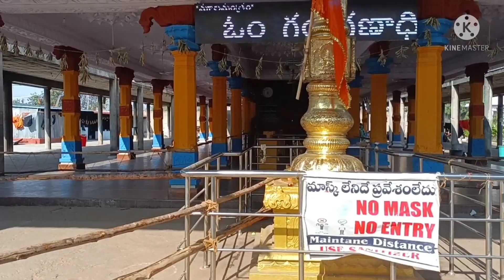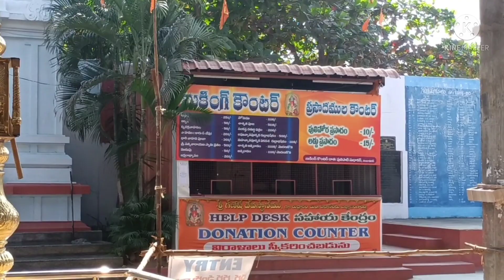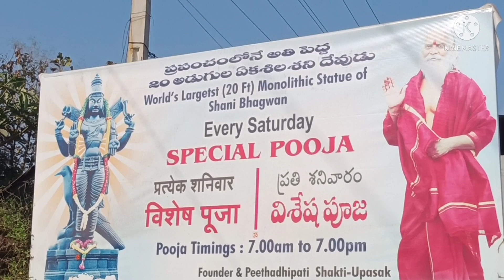lord Ganesh temple at Ganesh gadda shanidevuni temple biggest statue in the world hight is 20 feets